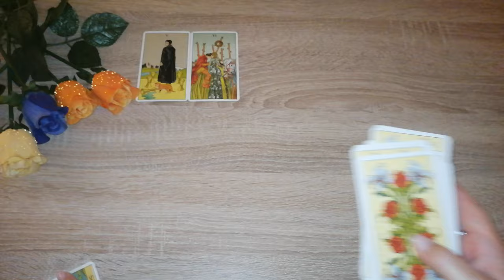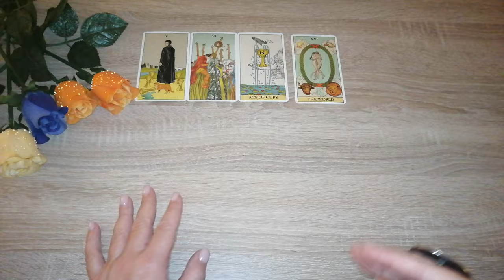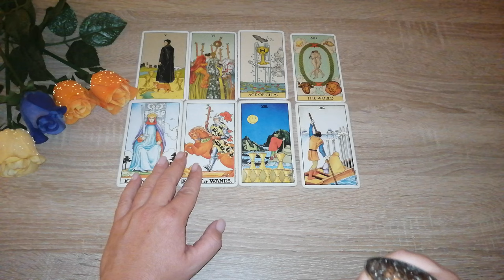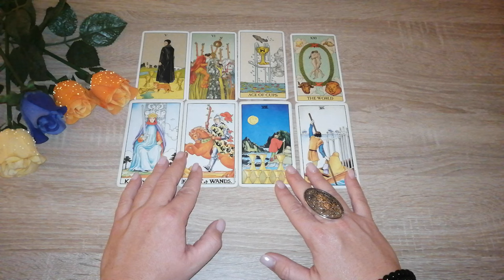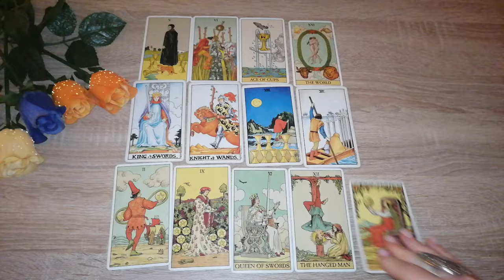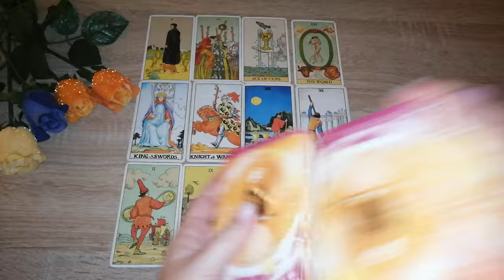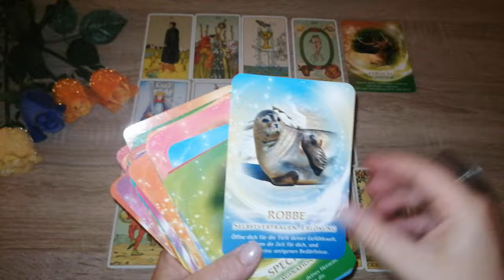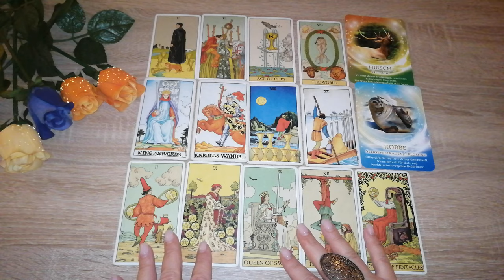Tagesbotschaft *zeitlos*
Vorschaubild: privat

Eure Heleen